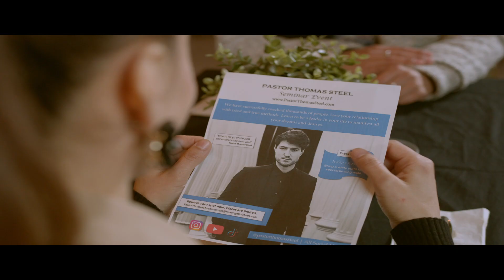DEAD ON NTHE ROUTE 66 TRAILER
Teaser for the upcoming horror film " DEATH ON TOUTE 66"
Route 66 the oldest and abandon route in Unites States hide a
horrific secret ... find the real reason they abandon Route 66 forever ..!!